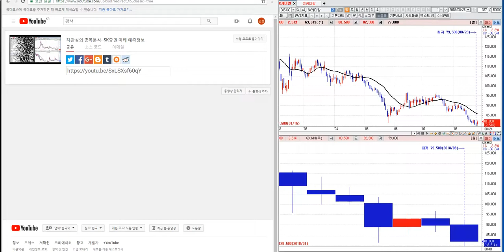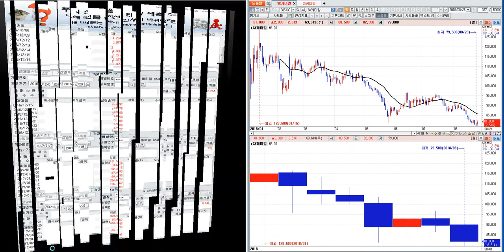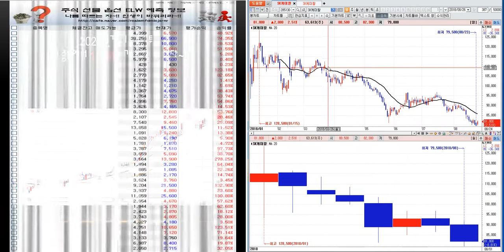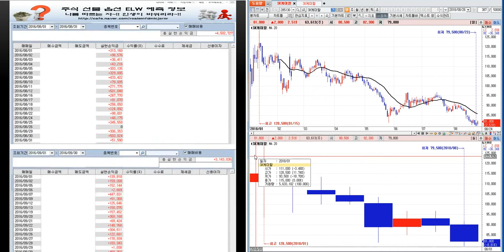차관성의 종목분석--SK케미칼 미래 예측정보